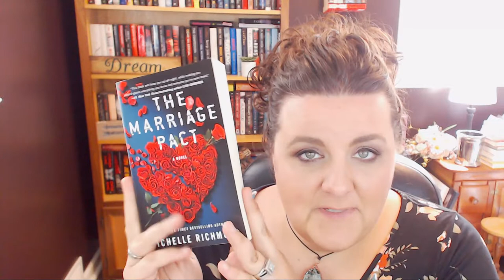Pick My Book Review | July 2019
The Marriage Pact by Michelle Richmond

Write to me:
     S. Snider